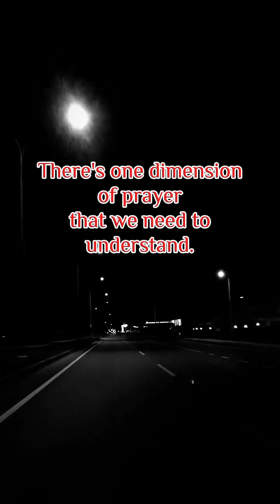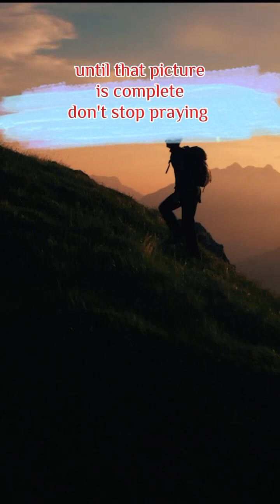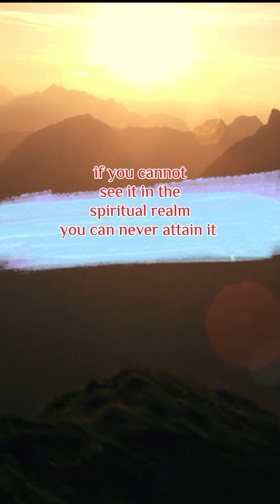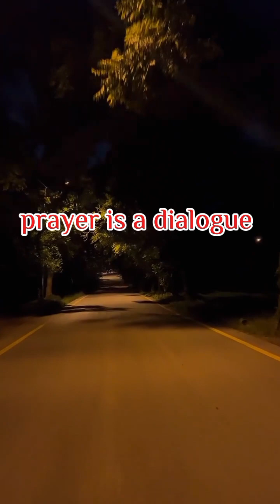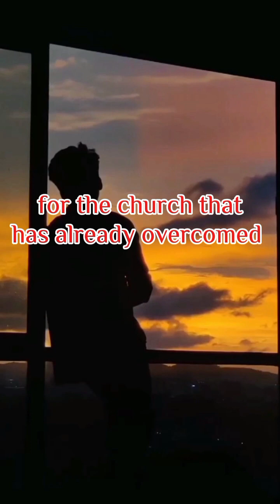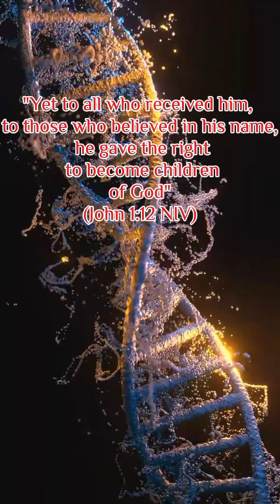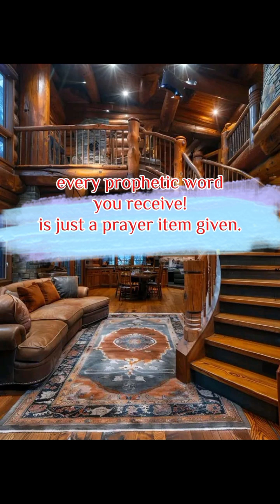Dimensions of Prayer with Min Urbane Gydraffe.